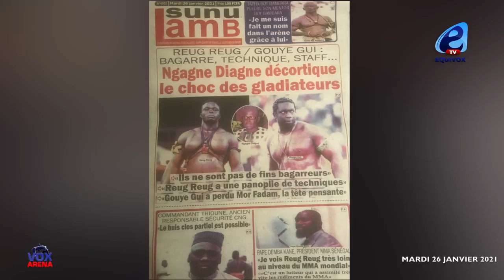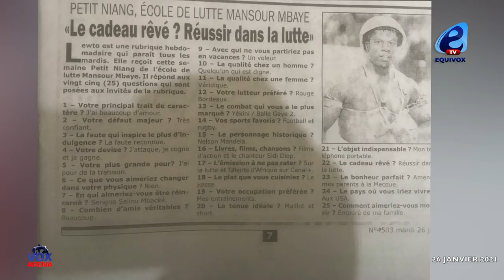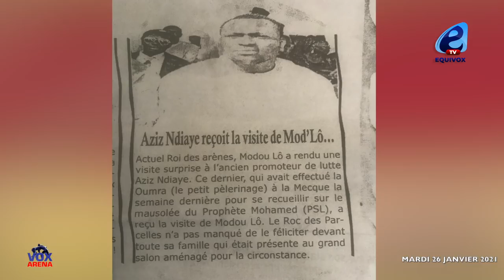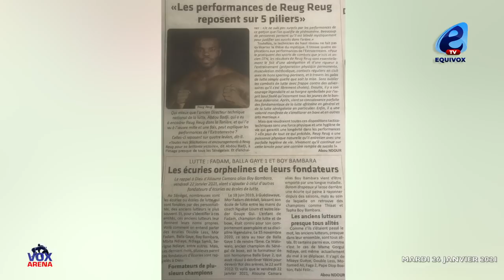MODOU LO REND VISITE Á AZIZ NDIAYE ET BALLA GAYE 2